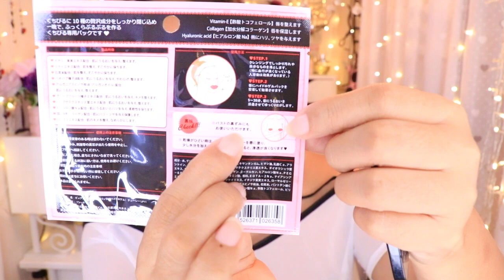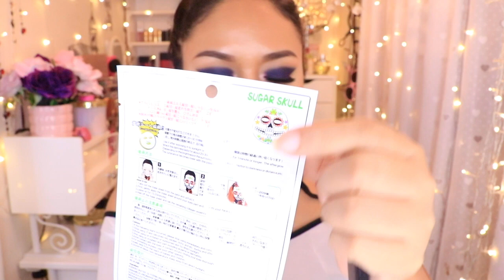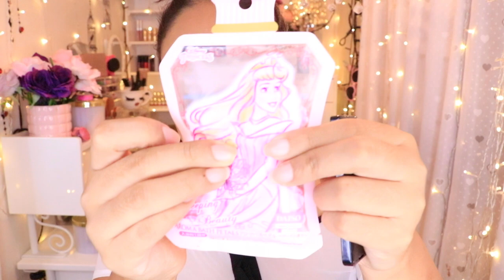SORTEO INTERNACIONAL CERRADO